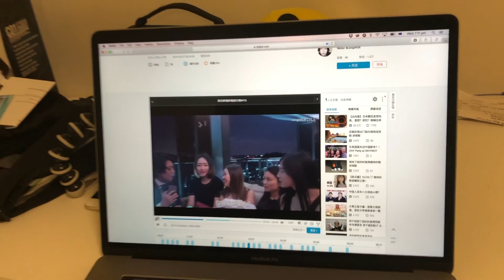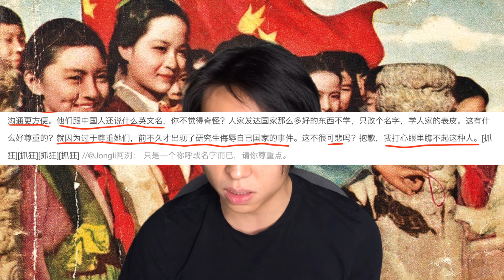英國澳洲留學生都崇洋媚外？潔潔良 悉尼大學助教 Vol. 5 阿洌講留學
不知道你們怎麽想的呢？